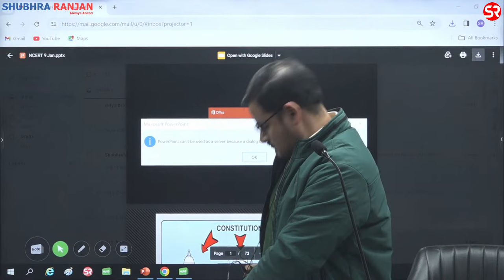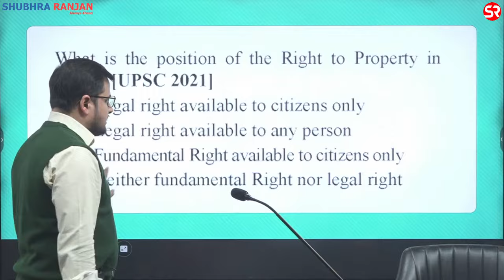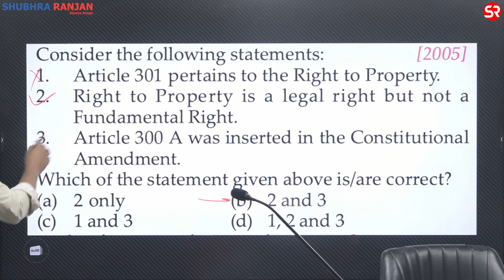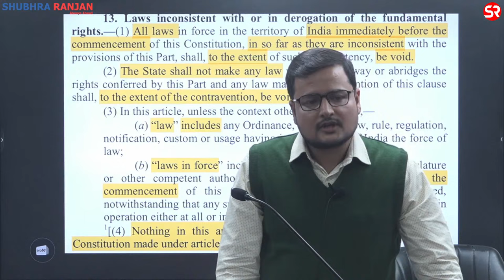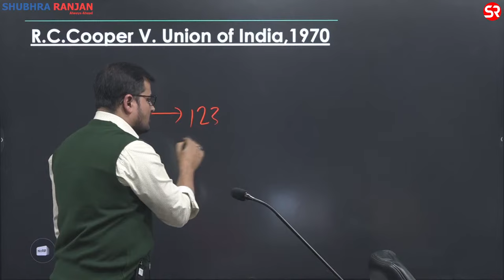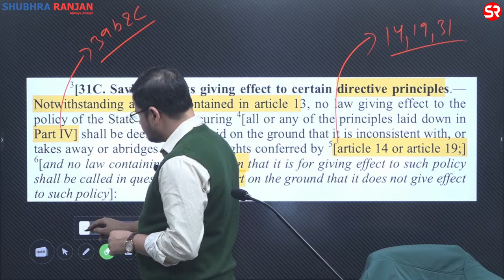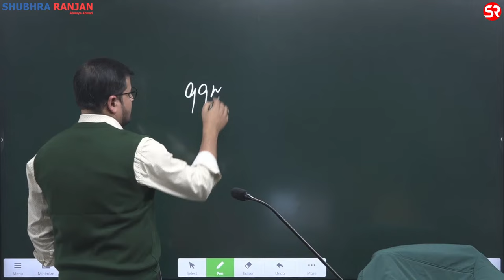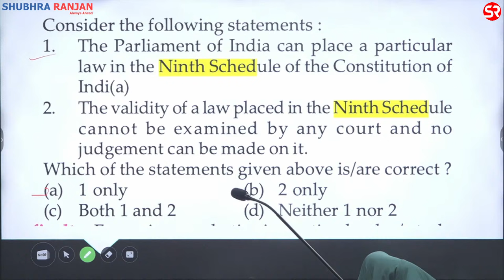Lecture 2 Features of the Constitution | NCERT Foundation | Satya Prakash